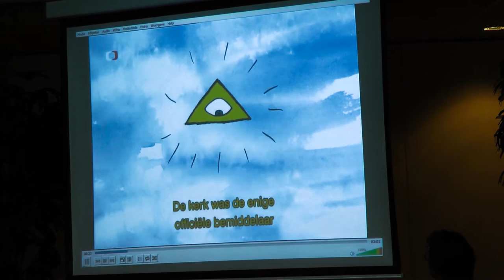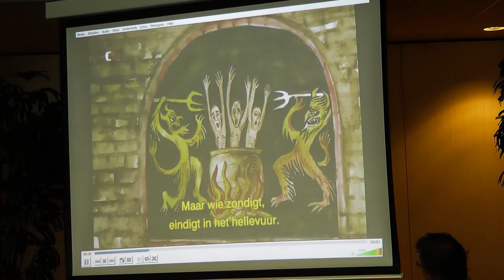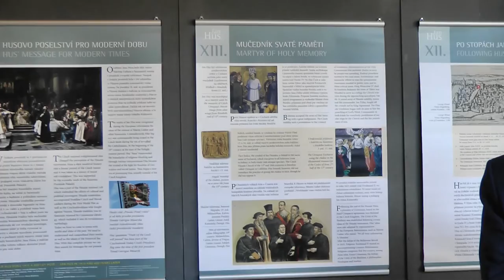Tentoonstelling Johannes Hus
Het is dit jaar 600 jaar gelden dat kerkhervormer Jan-Hus op de brandstapel verbrand werd. Daarom opende de St. Stedenband Barendrecht Louny een tentoonstelling over hem.